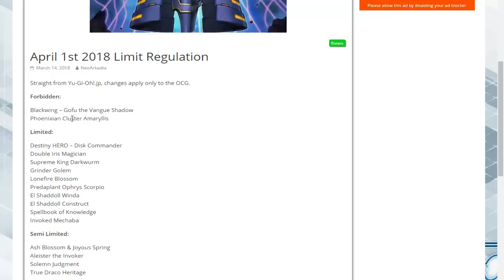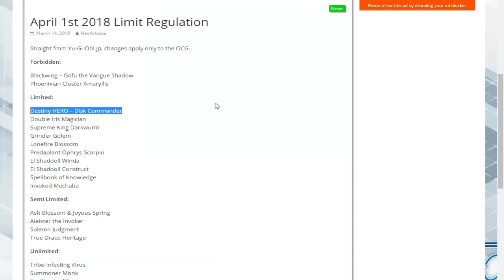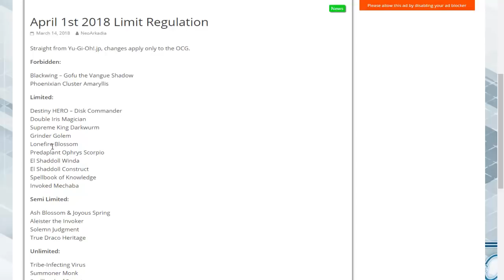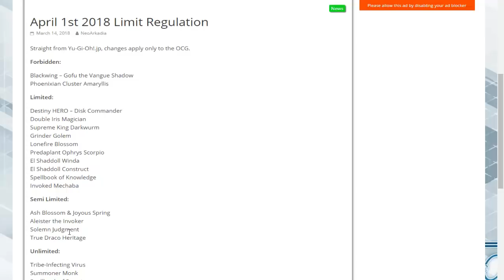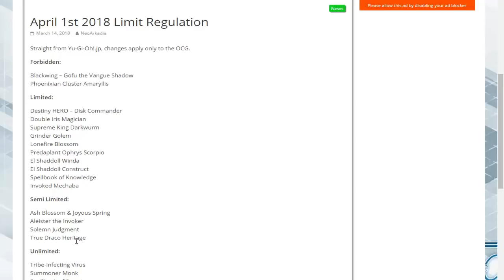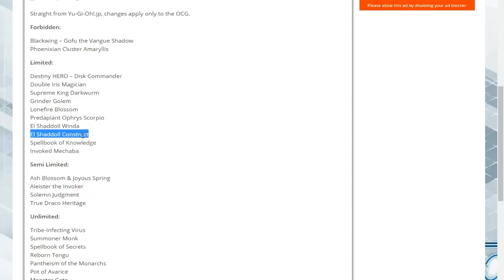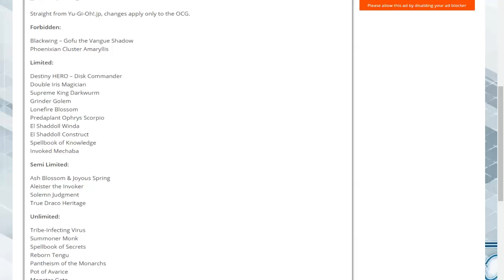Yugioh April 1st 2018 OCG Banlist Review (Dat Ash Blossom Doe...)